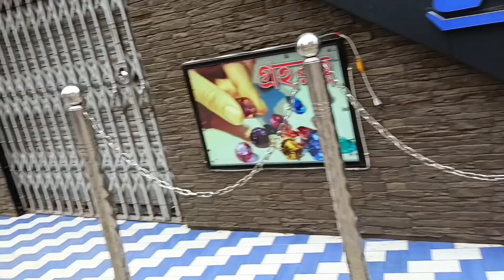आज हम लोग शॉपिंग करने गए थेaaj ham log shoping karane gae the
Today's Vdo is all about our daily life~

    / purnimabiswas02  ​

   / purnima.biswas.9231  ​

YouTube Monetization
YouTube Monetize
How to Monetize your channel
channel monetize
channel monetization